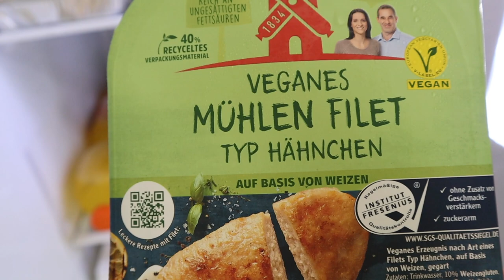Aua, Vorsicht beim Schnitzel braten💓 die Michaela Vlog